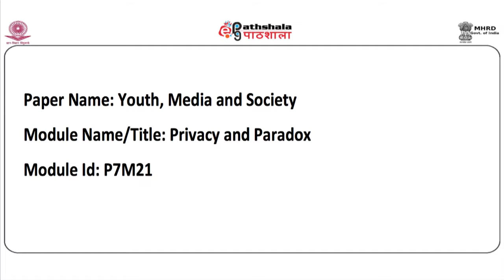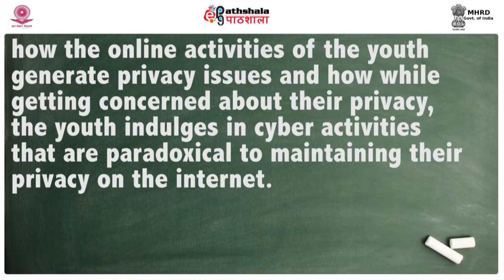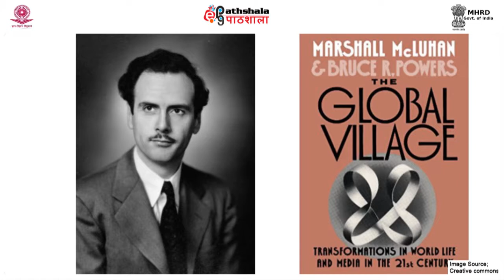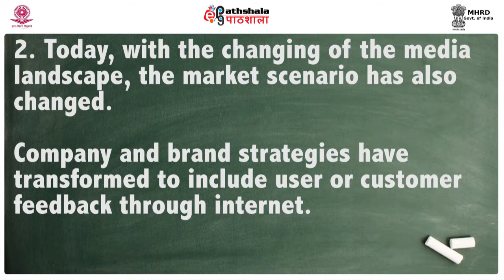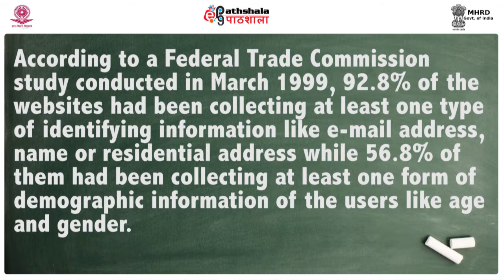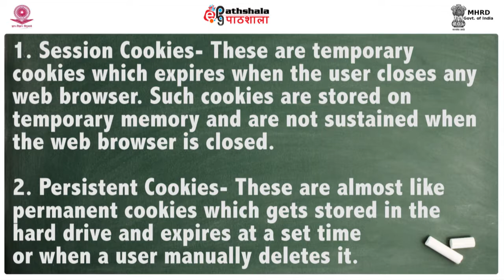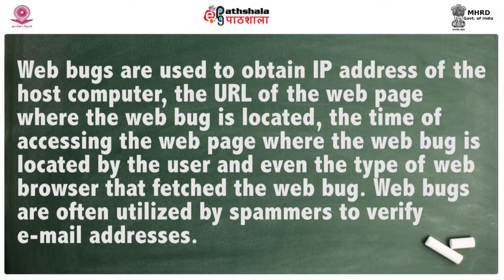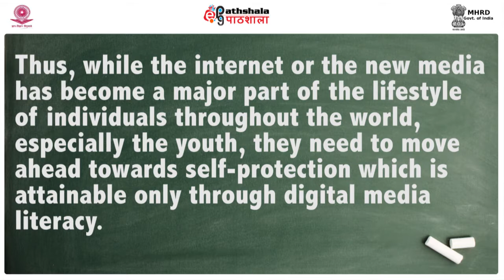privacy and paradox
Subject:Communication studies
Paper: Youth, Media and Society